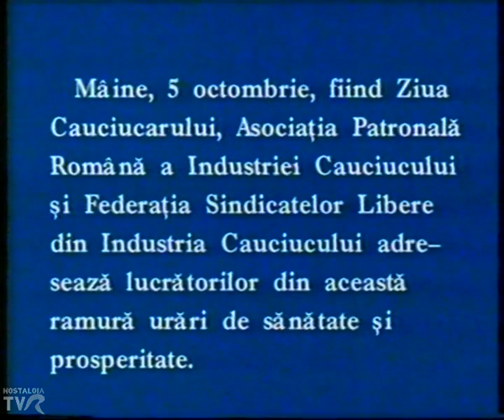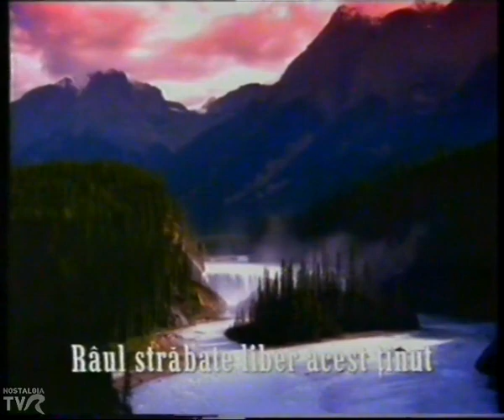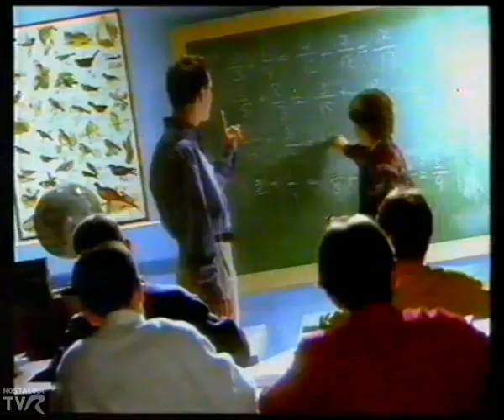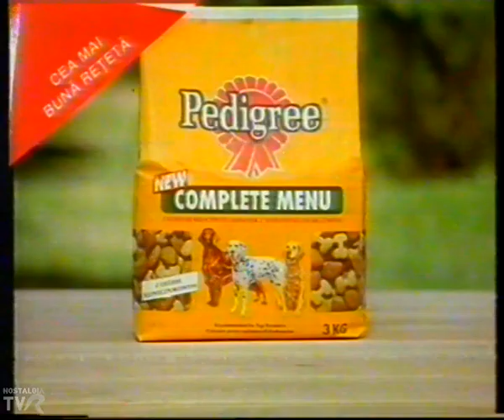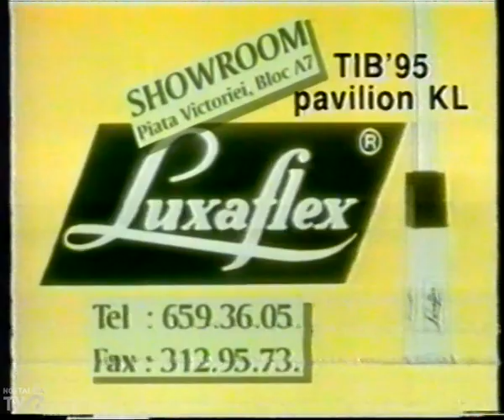Publicitate 4 octombrie 1995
Final de casetă